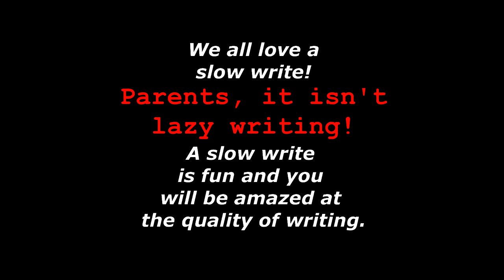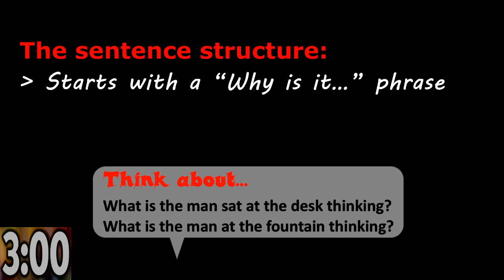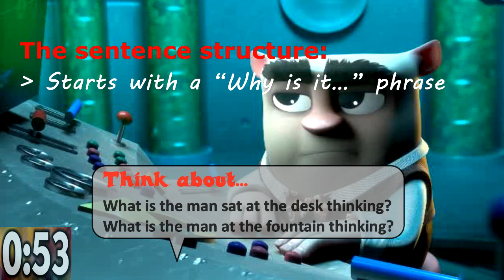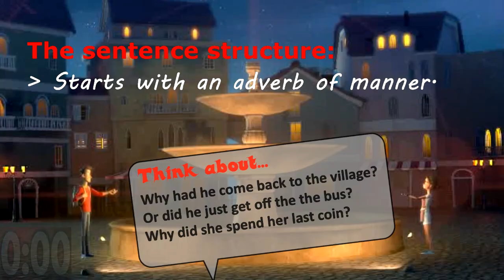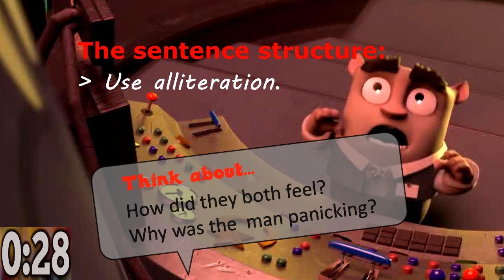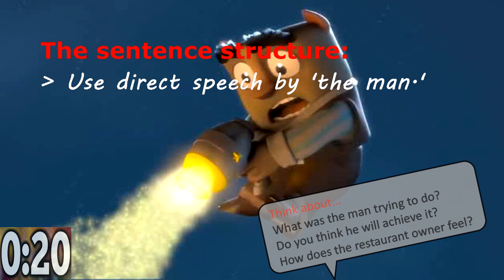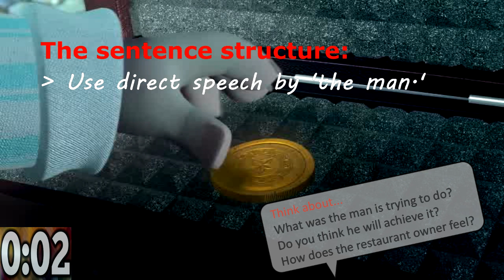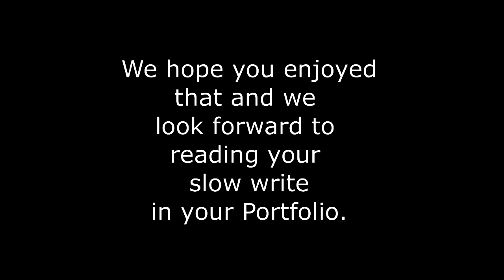Cadishead Primary Slow Write Challenge!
We have tried to make it as close to a classroom Slow-write as possible.

Have fun and we look forward to seeing your work in your portfolios.